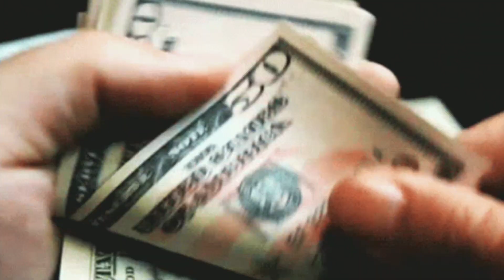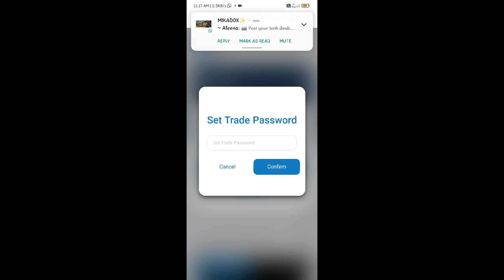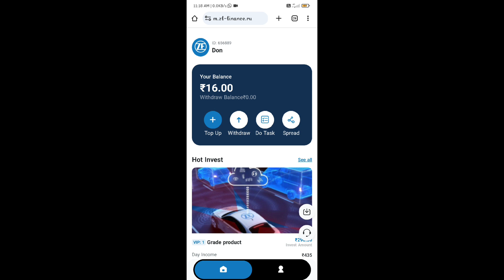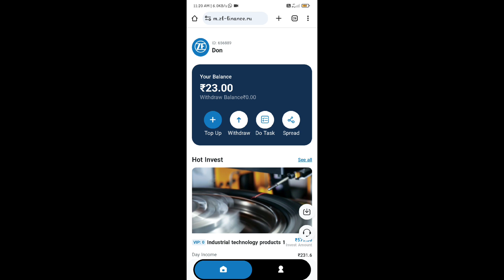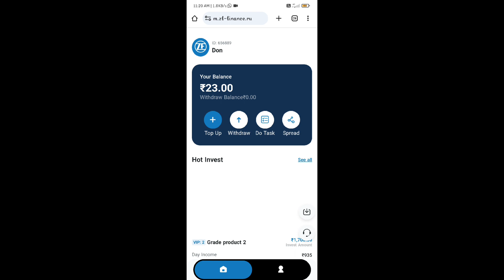Online money making from website with zero investment 💲💸💲| earn 20/- in 10 minutes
Do it as your own risk